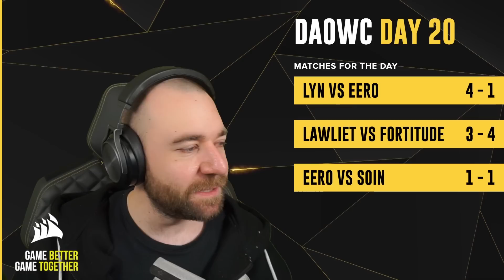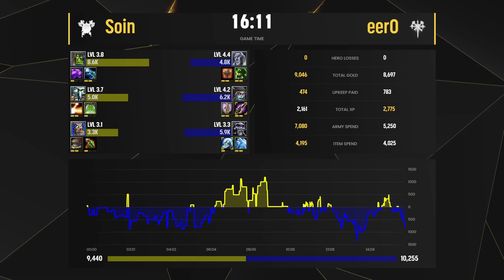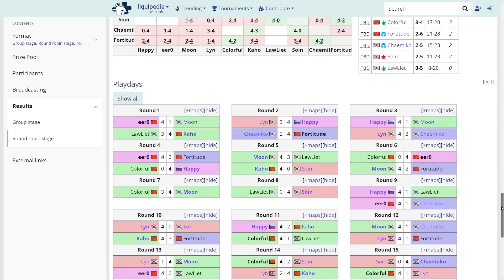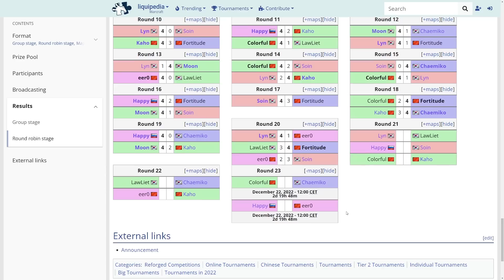WC3 - Doubi Ancient of Wonders Cup - Playday 20: [UD] Eer0 vs Soin [ORC]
🏆  Doubi Ancient of Wonders Cup

Playday 20
[UD] Eer0 vs Soin [ORC]